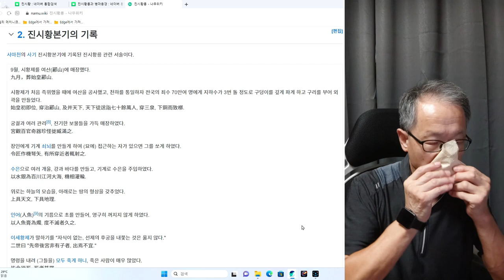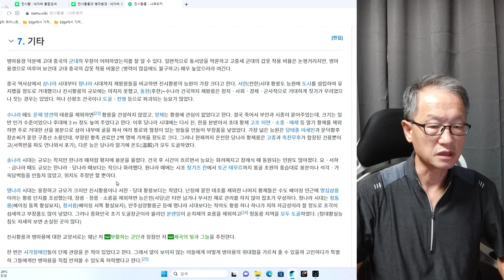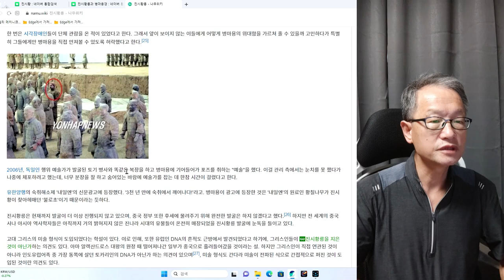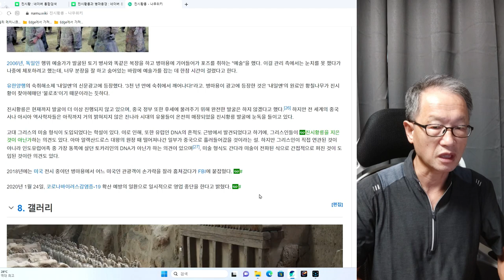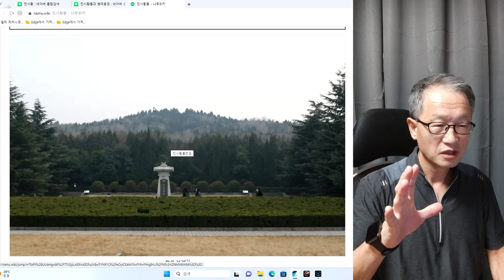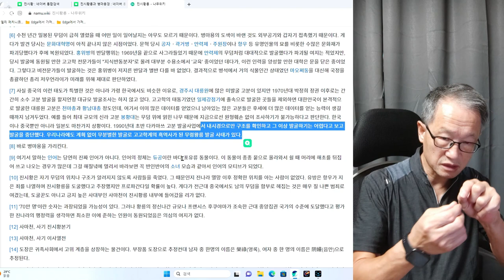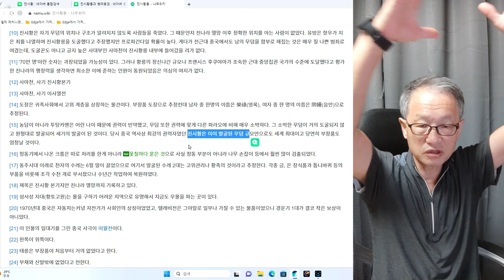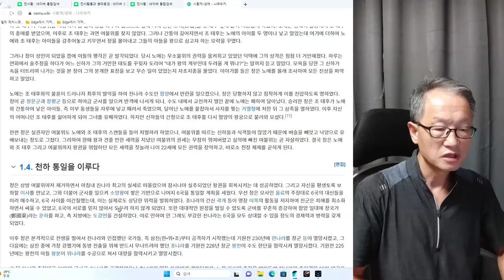진시황 3회 병마용갱과 진시황릉 -- 중국에 "시진핑 묘"라고 또 실언을 했습니다. 사과드립니다.